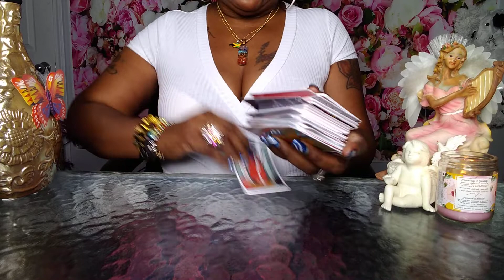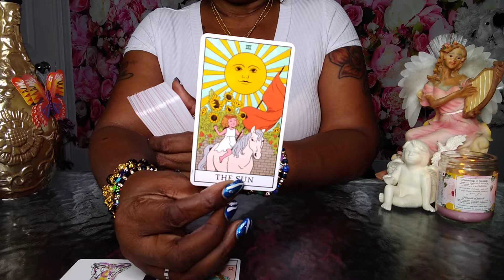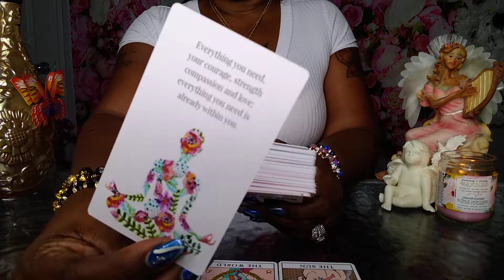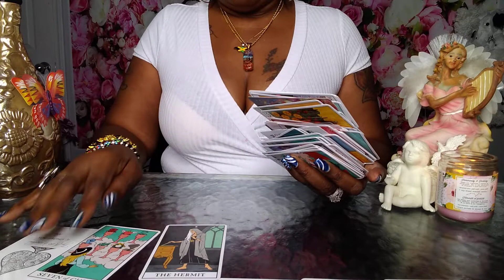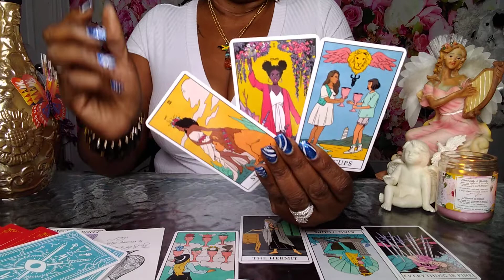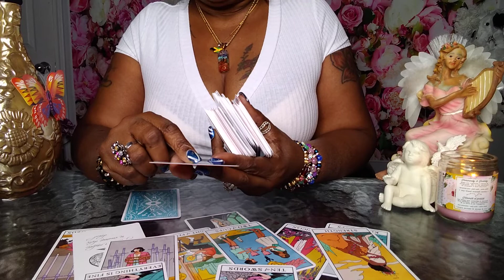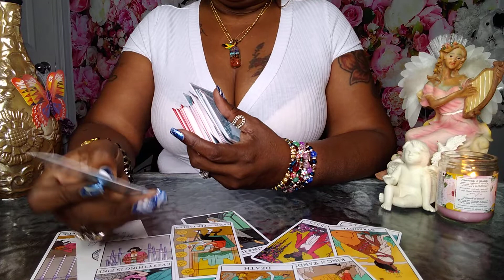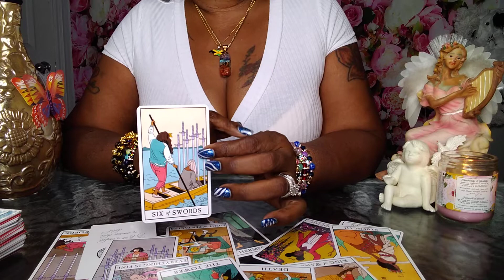CAPRICORN♑🐐 SO UNEXPECTED Don't let the opportunity pass U👁️U caught their eye👀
Capricorn | YOU'LL BE SHOCKED TO FIND OUT THEIR TRUE FEELINGS - Capricorn Tarot Reading,Capricorn ♑️💖They are determined to make this work! scorpioLovereading scorpioTarot​​Reading ❤️tarotreadingCAPRICORN "The Month Of March tarotreadingCapricorn Has Some Interesting Surprises! Find Out What!" MARCH 2021,🔮MARCH 2021 Personal Prediction (For Your Zodiac Sign)💡💰💌🏡✨Tarot Reading✨Horoscope💫,Capricorn "Unexpected Blessings! Something Is Much Closer Than You Think!" March Bonus Predictions